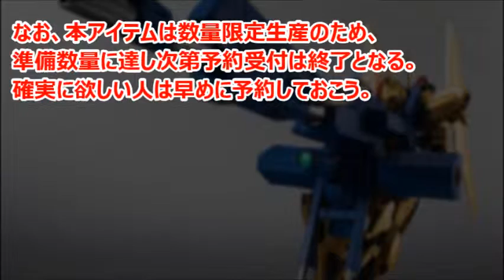ROBOT魂Gセルフ(リフレクター)&百式対応 メガ・バズーカ・ランチャー予約終了間近！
ガンダム Gのレコンギスタ 「ROBOT魂 G-セルフ（リフレクターパック）」＆機動戦士Zガンダム「ROBOT魂 百式対応 メガ・バズーカ・ランチャー」の予約受付が8月20日に終了される。

引用
2015年08月14日掲載「GUNDAM.INFO」より